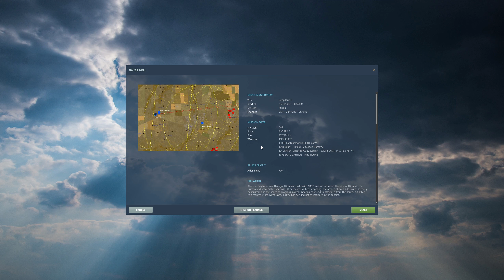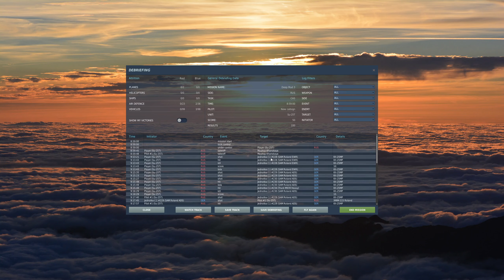DCS World Su-25T - Deep Mud campaign - Mission 3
Playthrough of mission 3 in the user-made campaign "Deep Mud" for the Su-25T Frogfoot in DCS World.

0:00 - Mission brief
3:40 - Mission start
4:30 - Boring flight
17:40 - Bad guys
23:50 - Boring RTB
40:30 - Landing

Processor: Intel Core i7-12700K
Motherboard: ASUS TUF Gaming Z690-Plus Wifi D4
Memory: Corsair Vengeance LPX 64GB (2x32GB) DDR4 3200
GPU: ASUS KO GeForce RTX 3060 Ti
Headtracking: TrackIR camera with RJSimTech IRTrackStar RS Ultralight
Stick: Virpil MongoosT-50CM2 grip on MongoosT-50CM2 base
Throttle: Virpil MongoosT-50CM3
Pedals: Virpil ACE Interceptor